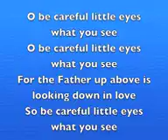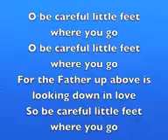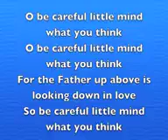oh be careful little eyes...